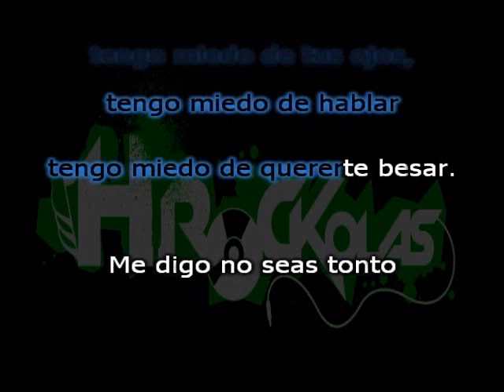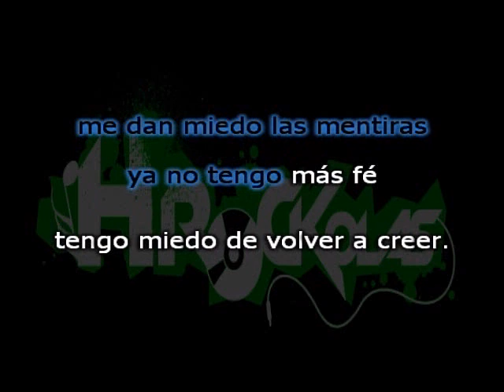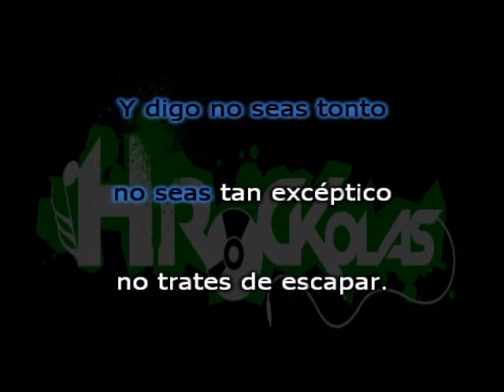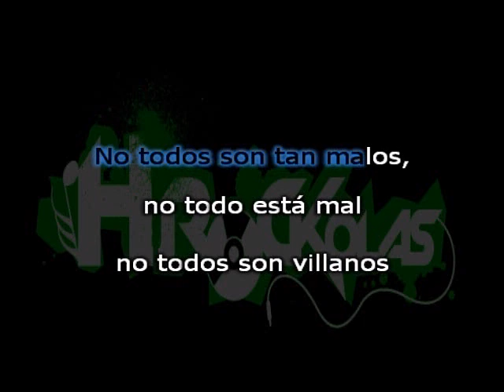Fobia - Hoy tengo miedo (HKaraoke)